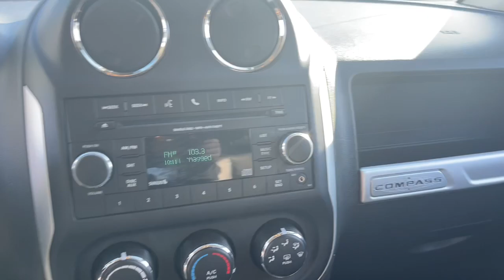2014 Jeep Compass Ames, Boone, Story City, Marshaltown, Nevada Iowa 234610A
Rugged Brown Pearlcoat Used 2014 Jeep Compass Latitude available in Ames, Iowa at George White Chevrolet. Servicing the Boone, Story City, Marshalltown, and Nevada areas.

#{MAKE}
#{MODEL}
2014 Jeep Compass Latitude - Stock#: 234610A

1719 S. High Ave

Rugged Brown Pearlcoat 4WD. 21/27 City/Highway MPG Odometer is 21923 miles below market average!br2014 Jeep Compass Latitude 4D Sport Utility 4WD 6-Speed Automatic 2.4L I4 DOHC 16V Dual VVTbrbrbrGEORGE WHITE CHEVROLET - PRE-OWNED INVENTORY FOR AMES & ANKENY CHEVROLET CUSTOMERS George White Chevrolet is also your source for pre-owned Chevy cars and trucks. We have a large pre-owned inventory available. For used cars near Ankeny paired with amazing service visit our Ames Chevrolet showroom for a test drive today. You can use our site to view inventory find a quick quote or research leasing and financing options.brbrbrReviews:br  * If youre looking for a compact and fuel-efficient small SUV with rugged looks passable off-road credentials and a number of unique features not found on the competition the 2014 Jeep Compass may just pull you in. Source: KBB.combr  * Comfortable front seats; a few clever features; reasonably capable off-road when properly equipped. Source: Edmundsbr  * One look at the 2014 Compass with its distinct grill and youaTMll know you are buying a Jeep. It draws from a rich heritage of capability and places it into the body of a striking crossover SUV. With sweeping lines and a modern flair this beauty is bound to impress. The Compass is available in three models: Sport Latitude and Limited. The Sport and Latitude come standard with a 2.0-Liter 4-Cylinder 158 horsepower engine. The Limited comes standard with a 2.4-liter 4-Cylinder engine with 172 horsepower and it is an option for the other two models. The Sport is the only model that comes in a five-speed manual transmission. Optional on the Sport and standard on the Latitude and Limited is the 6-Speed Automatic Transmission. However all three models give you the option of the AutoStick Automatic transmission which lets you drive in fully automatic mode or driver interactive manual. The 4x4 is available in two styles: the Freedom Drive I or the Freedom Drive II. With the Compass fuel efficiency capabilities vary depending on which combination of engine drivetrain and transmission types you choose. However the best gas mileage is achieved if you choose the Sport model with its 2.0-liter engine front-wheel drive and manual transmission. It gives you an EPA estimated 23 MPG City and 30 MPG Highway. Inside the Compass dash controls are intuitive and within easy reach. If you go with the Latitude or Limited audio controls are on the steering wheel. Standard on the Limited and optional on the Latitude is the Uconnect System with a 6.5-inch touchscreen and the ability to use voice commands for making calls and controlling your MP3 player. For storage there is 53.6 cubic feet of cargo space when the rear seats are folded. Jeep has considered safety as well for the Compass. Standard on all models is electronic stability control roll mitigation speed control brake assist and an array of airbags. Drive the 2014 Jeep Compass today! Source: The Manufacturer Summary